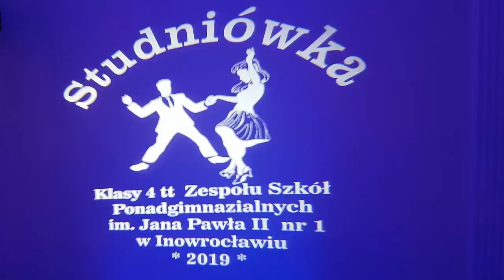STUDNIÓWKA kl. IV TT - ZSP 1 INOWROCŁAW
Flesz balu studniówkowego klasy IV technikum teleinformatycznego w ZSP 1 w Inowrocławiu, który odbył się 19 stycznia 2019 roku w Restauracji "Dwór Biesiadny" w Rojewie.